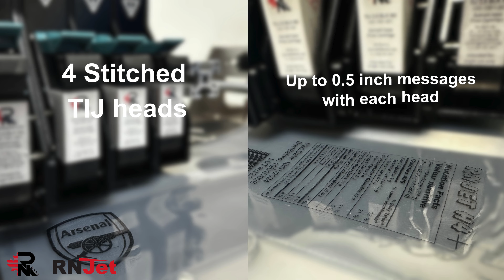Thermal Inkjet Multiple Heads System | RNJet H Series | Up to 24 Heads - One Controller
Introducing the RNJet H Series Thermal Inkjet Printers! 🚀

Power and precision—elevated. Each print head covers up to 0.5 inches with crisp text, barcodes, graphics, database and more. The RNJet H Series offers flexible, high-performance industrial printing with a variety of models tailored to your production needs: 🖨️

🔹 H1+: Powerful single-head TIJ system
🔹 H2+: Dual print heads for double the efficiency
🔹 H3+ & H4+: Perfect for mid-sized, multi-head applications
🔹 H6+: Six print heads for enhanced speed and output
🔹 H24+: Ultimate control with 24 print heads for maximum productivity!

🚀 Our controller powers up to 24 print heads for the ultimate printing efficiency.

✅ No maintenance
💡 Easy installation
💰 Affordable solution